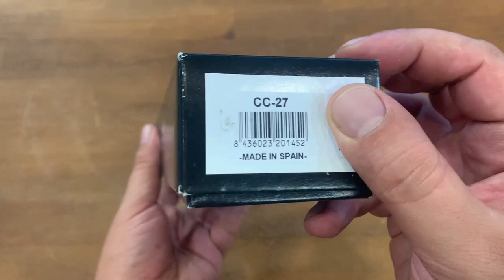Unboxing Cutit vanatoare Joker Desmogue lama 14 cm CC27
Cutit vanatoare de la Joker, modelul Desmogue are maner solid din corn de cerb care se incheie elegant cu capacel de alama si lama  de 14 cm, robusta, realizata din otel molibden vanadiu.
Garda este din otel inoxidabil
Caracteristici:
- lungime lama: 14cm;
- material lama: otel Molybdenun Vanadium;
- material maner: corn de cerb;
- produs in Spania;
Coletul contine:
- cutit;
- teaca din piele;